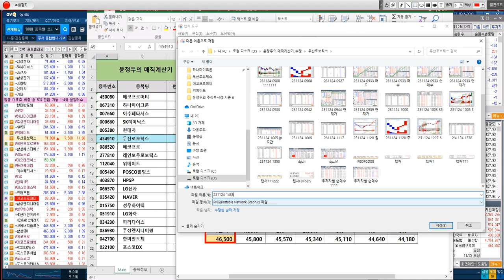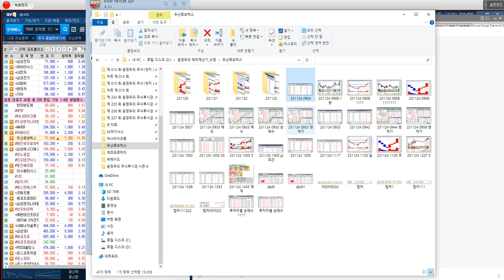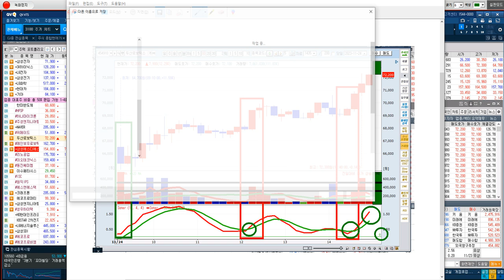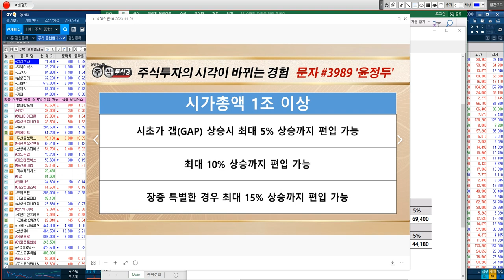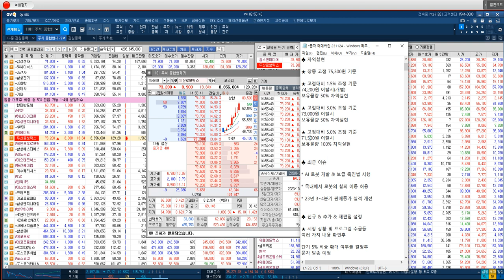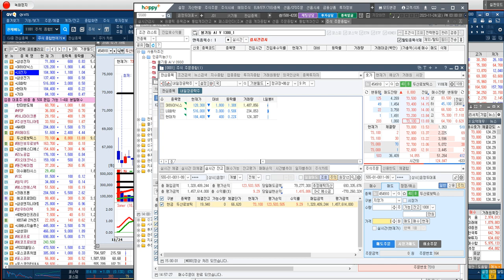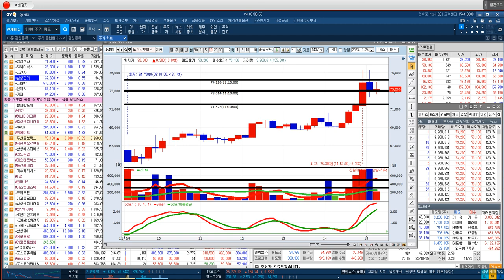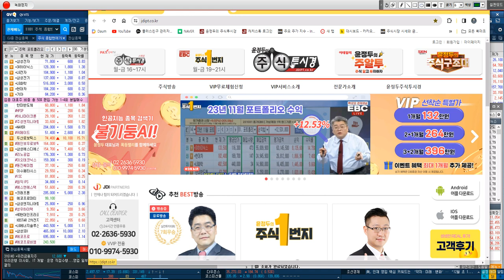[두산로보틱스 장중 편입 전략] 23년 3~4분기 판매증가 실적 개선 ★목표 주가 80,000원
◆ 정부 정책 수혜 로봇관련 최우선주

◆ 두산로보틱스 vs 레인보우로보틱스

★ 2023년 11월 23일 00:54

★ 2023년 11월 22일 23:57

♣ 두산로보틱스 장중 교육

* AI 로봇 개발 & 보급 촉진법 시행
* 국내에서 로봇의 실외 이동 허용
* 23년 3~4분기 판매증가 실적 개선

★ 2023년 11월 24일 13:37

★ 2023년 11월 24일 12:05

★ 2023년 11월 24일 10:25

★ 2023년 11월 24일 09:25

★ 2023년 11월 23일 13:44

★ 2023년 11월 23일 11:35

★ 2023년 11월 23일 11:10

★ 2023년 11월 23일 10:14

★ 2023년 11월 23일 09:11

★ 2023년 11월 22일 19:00

★ 2023년 11월 22일 13:37

★ 2023년 11월 22일 11:44

★ 2023년 11월 22일 09:54

★ 2023년 11월 22일 09:16

★ 2023년 11월 21일 10:34

★ 2023년 11월 20일 12:00

★ 2023년 11월 20일 10:45